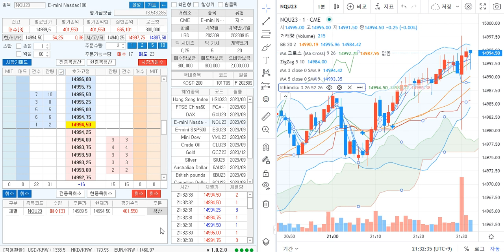『 Dong Myung 』 08월17일(목) "이관우 마스터" 1:1 회원 개인 리딩 수익인증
동명증권.com -- 홈페이지 회원인증 포함되어 있습니다
모든 문의는 홈페이지 내 기재되어 있는 링크로 문의주시면 감사하겠습니다.

항상 회원님들의 수익에 보탬이 될 수 있도록 항상 노력하겠습니다!